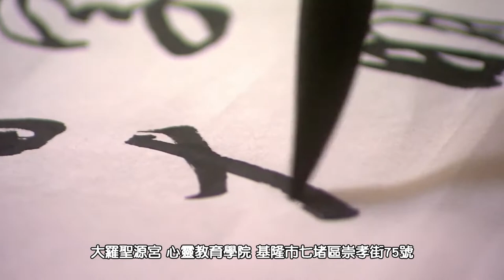大羅聖源宮心靈教育學院 基隆安太歲平安燈 陽宅風水祭改補財庫 進財補運科儀 紫微斗數 時輪金剛卦 頌缽療癒 催眠治療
提供安太歲、平安燈服務
每年二次祭改及進財補運科儀
心靈的沈澱與健康的身心

提供課程
1. 紫微斗數
2. 時輪金剛卦
3. 頌缽療癒
4. 催眠治療
5. 陽宅風水
6. 靈修探討咨詢

大羅聖源宮
206基隆市七堵區崇孝街75號

地址︰基隆市七堵區南興路148號

300新竹市北區北大路346號13F之1